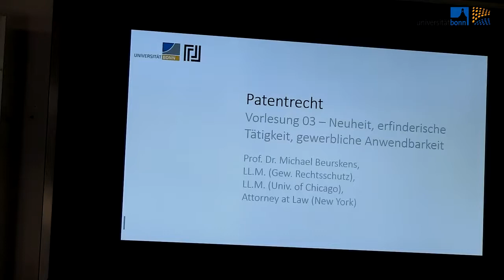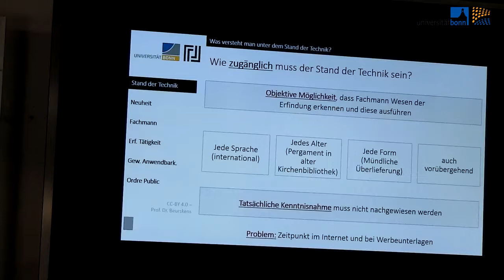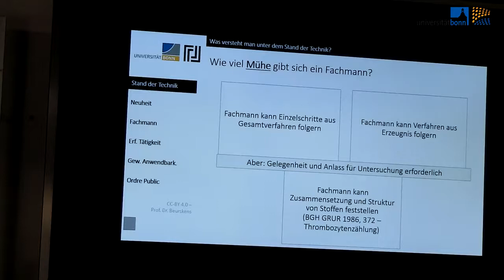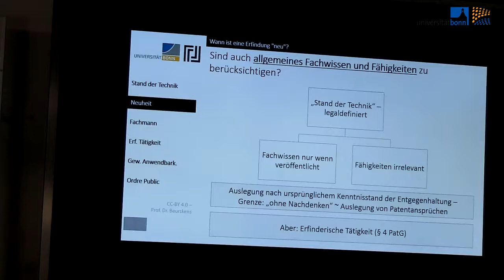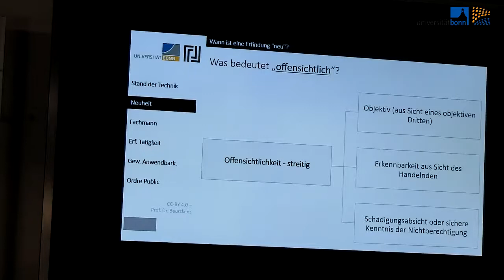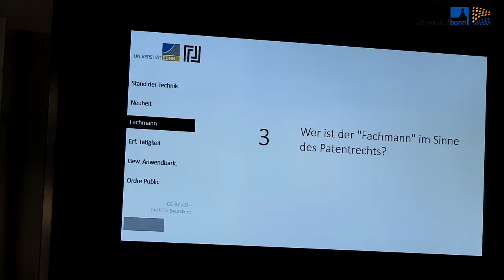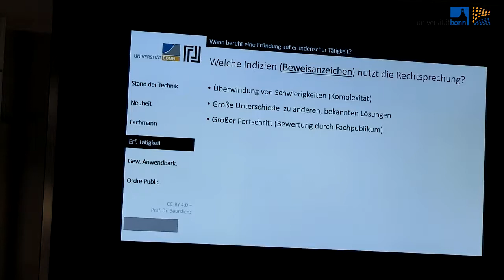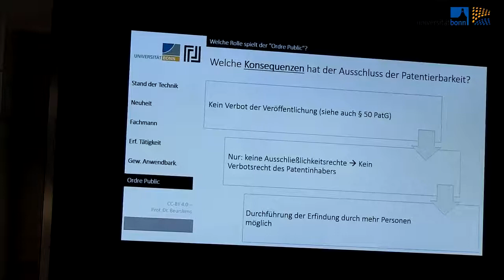Patentrecht 04: Stand der Technik